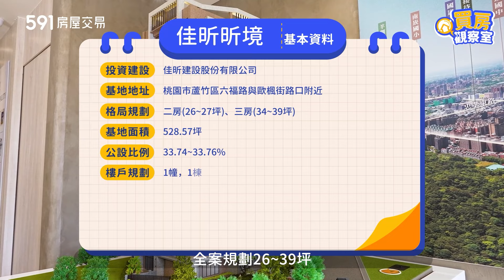【買房觀察室】依山傍水綠金採光宅 擁市心成熟機能 享上南崁心森活｜桃園市蘆竹區｜佳昕昕境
轉乘捷運機場線、平面道路銜接國道、快速道路，交通路徑完善，帶你快速通勤至城市，便利穿梭南北各地。
出門就擁有公園謐靜，山林步道是你最佳的後花園；社區轉彎就有大型超市；全齡學區均在短程車距之間，再也不用為接送小孩而煩惱。滿足全家人食衣住行育樂。

鄰近別墅社區，建築密度相對低，享永久靜距，也讓採光成為居家空間重要氛圍元素，為生活帶來光彩變化的樂趣。

26~39坪數二至三房規劃，超高坪效規劃，動線流暢不擁擠，大面開窗引景入室也有良好通風性。品牌設備配置，處處細節融合質感和實用性。

00:00 開場
00:56 環境機能
02:58 社區規劃
03:57 空間格局
04:36 心得總結
05:35 結尾